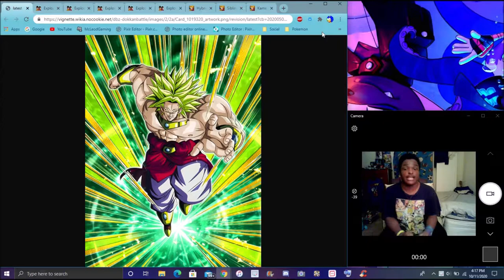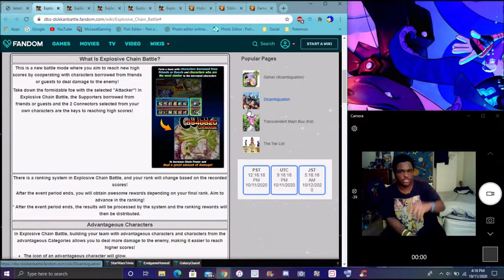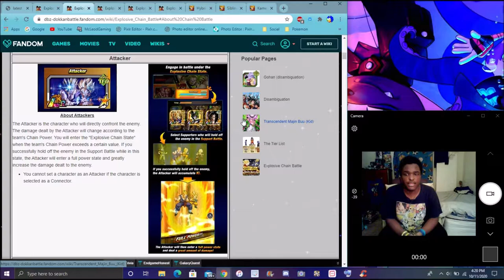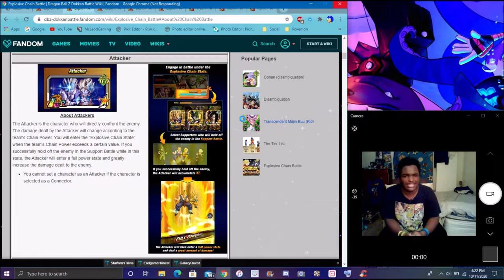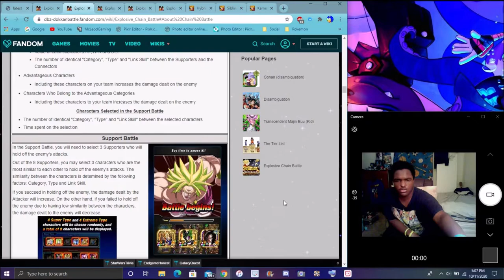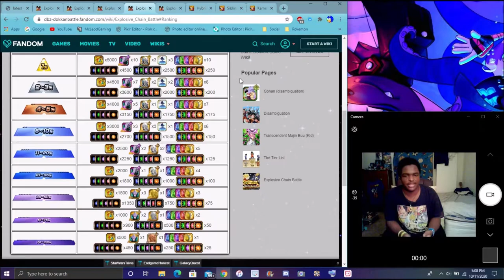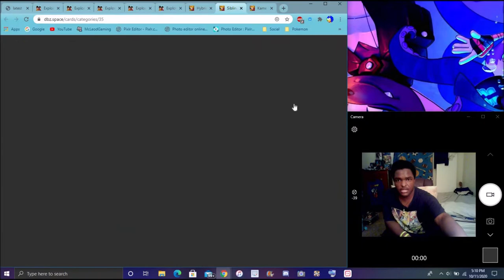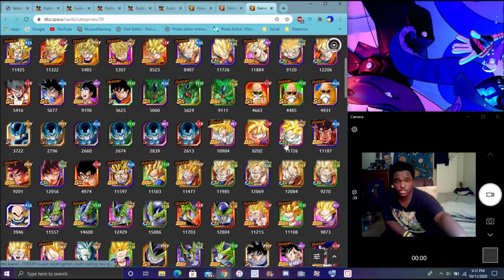THIS ONE IS EASY ECB VS LSS BROLY IS HERE FOR GLOBAL FULL INFO & DETAILS & MORE DBZ Dokkan Battle